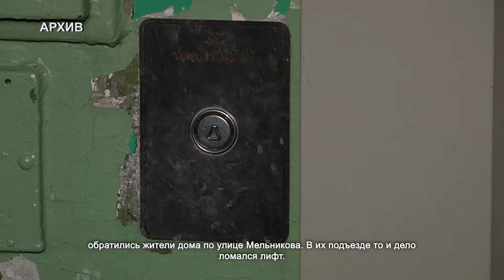Депутаты городского Совета подводят итоги работы: Александр Якушин. 21.06.2021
До своего рабочего места депутат Александр Якушин любит добираться пешком. Прогулка на свежем воздухе – отличная возможность пообщаться с жителями. Когда люди обращаются в неформальной обстановке, то вникаешь в проблему быстро и без бумаг.